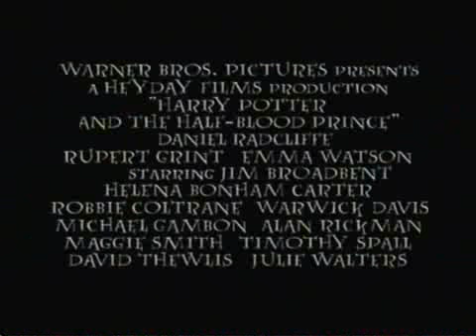Harry Potter y el Misterio del Principe ABC Family Sneak Peek: Conociendo al Profesor Slughorn